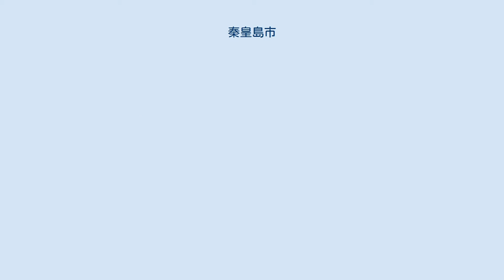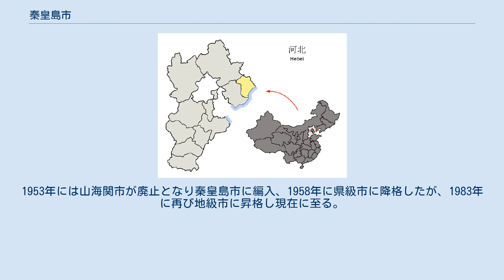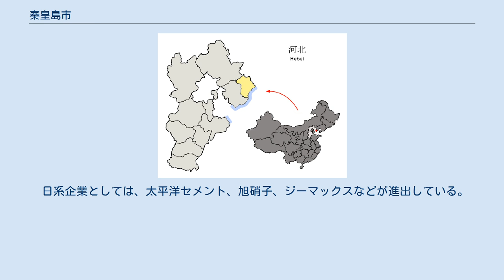秦皇島市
秦皇島市（しんこうとう-し）は中華人民共和国河北省に位置する地級市。
著名な高級避暑地北戴河や観光地山海関が位置する。
 河北省最東部に位置し、南は渤海湾に面する。
東は遼寧省葫芦島市、南西は河北省唐山市、北西は承徳市となっている。
 古代の孤竹国の領域であり、戦国時代には燕国の遼西郡に編入された。
北戴河の蓮蓬山には秦始皇帝や歴代帝王が巡視した碣石があり、市名の由来となっている。
 1381年（洪武14年）、朱元璋が明朝開国功臣である徐達に命じ、万里の長城の東端となる山海関城を建築させている。
1644年（崇禎17年/永昌元年）、李自成率いる農民軍により明朝が滅亡、大順が成立すると、山海関の守将であった呉三桂は清軍に帰順、山海関を開いて清兵を迎えた。
これによって清朝は中原の地に入ることになった。
 1898年（光緒23年）には秦皇島港が開港、鉄道では津楡線（天津－臨楡）も開通するなどの整備が進められ、市内の北戴河は清朝によって中外雑居の避暑地として公認された。
北戴河は中華人民共和国成立後、中国共産党幹部の高級避暑地となり、北戴河会議などの重要会議が開催されている。
1971年9月北戴河に別荘を有す林彪によるクーデター未遂事件では、計画が発覚した後に林彪は市内の山海関空港から軍所有旅客機に搭乗し逃亡を図ったが、モンゴル内で墜落死する事件を起している。
 行政区画としては1948年（民国37年）に設置された省轄市としての秦楡市を前身とする。
翌年には秦皇島市と山海関市に分割され、後者は遼西省の管轄とされた。
1953年には山海関市が廃止となり秦皇島市に編入、1958年に県級市に降格したが、1983年に再び地級市に昇格し現在に至る。
 4市轄区・2県・1自治県を管轄する。
 秦皇島市(第1次) 山海関市 秦皇島市(第2次) 秦皇島港は原油・石炭などの中国最大のエネルギー輸出港である。
1984年に沿岸開放都市（経済開発区）に指定されている。
 日系企業としては、太平洋セメント、旭硝子、ジーマックスなどが進出している。